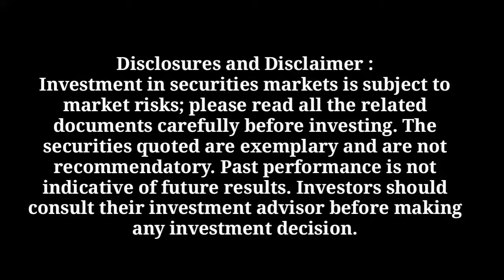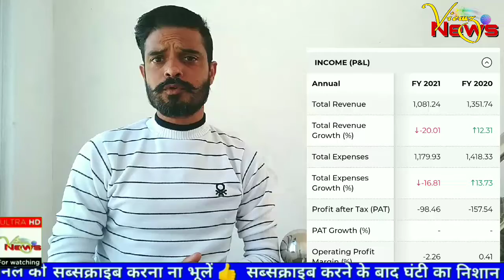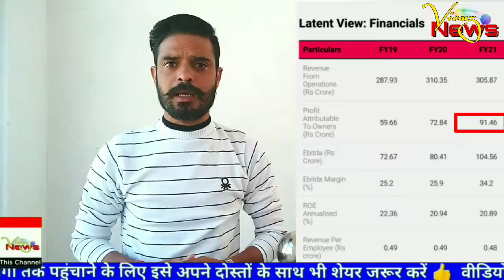Which is Best in Sapphire Foods India IPO & Latent View Analytics IPO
Sapphire Food India Ltd IPO 9 नवम्बर को खुला था, जिसके सब्सक्रिप्शन का आज आखिरी दिन है। इसकी प्राइज बैंड 1120 रुपए से लेकर 1180 रुपए रखी गई है। लॉट साइज़ 12 शेयर की है, जिसके लिए अपर प्राइज बैंड के हिसाब से 1 लॉट के लिए आपको 14160 रुपए की बिड लगानी होगी। GMP की बात करें तो ग्रे मार्केट में इसका प्रीमियम 130 रुपए से लेकर 140 रुपए का दिख रहा है यानी लिस्टिंग गेन के चांसेज हैं। लेकिन अगर आप nykaa की तरह ही यहां भी अपने पैसे को डबल करना चाहते हैं तो थोड़ा मुश्किल है।
कंपनी के फंडामेंटल पर नजर डाले तो साल 2019 में कंपनी ने कुल 1203.57 करोड़ का रेवेन्यू जनरेट किया, 2020 में 1351.74 करोड़ का और 2021 के फाइनेंशियल ईयर में 1081.24 करोड़ का रेवेन्यू हासिल किया। प्रॉफिट की बात करें तो 2019 में कंपनी ने 44.67 करोड़ का लॉस बुक किया, जबकि 2020 में 157.54 करोड़ और 2021 में भी 98.46 करोड़ का लॉस बुक किया। यानी अभी तक कम्पनी लॉस मैकिंग कंपनी है।
अब Latent View Analytics Ltd के फंडामेंटल देखें तो कम्पनी ने 2019 में 287.93 करोड़ का रेवेन्यू हासिल किया, जबकि 2020 में 310.35 करोड़ और 2021 में 305.87 करोड़ का रेवेन्यू जनरेट किया। प्रॉफिट की बात करें तो कम्पनी ने 2019 में करीब 60 करोड़ रुपए, 2020 में करीब 73 करोड़ और 2021 में करीब 92 करोड़ रुपए का प्रॉफिट बुक किया। यानी कंपनी लगातार अपना प्रॉफिट गेन कर रही है। GMP की बात करें तो ग्रे मार्केट में इसका प्रीमियम 230 रुपए से लेकर 240 रुपए का दिख रहा है यानी लिस्टिंग गेन के पूरे पूरे चांसेज हैं और पैसा डबल होने की उम्मीद की जा रही है। साथ ही चूंकि कम्पनी लगातार प्रॉफिट बुक कर रही है तो लॉन्ग टर्म प्रॉफिट के चांसेज भी बहुत ज्यादा दिख रहे हैं।